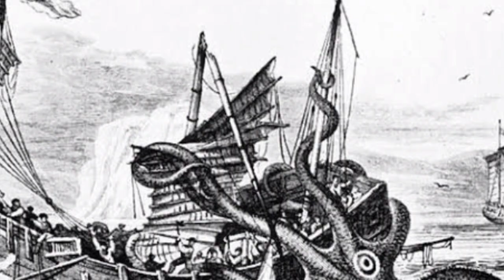mystery of Monster / amazing animal which alive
Hiii.
Note... This video is my own research .
Love you all ❤️
And thank you for your love and support 🙏